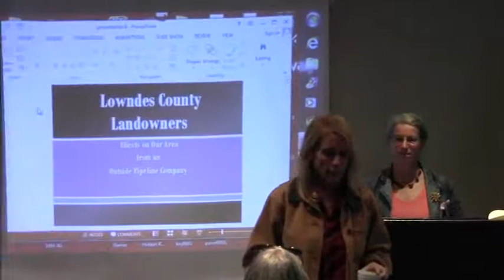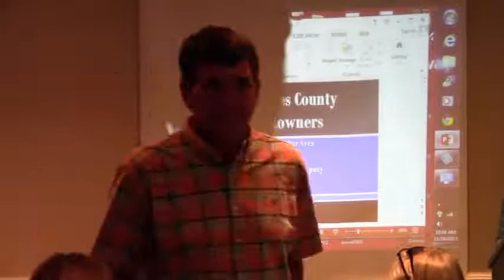Welcome, Introductions, Landownders @ spectrabusters informational meeting 2013-11-16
Informational Meeting about proposed Sabal Trail Pipeline. Organized by spectrabusters.org 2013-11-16